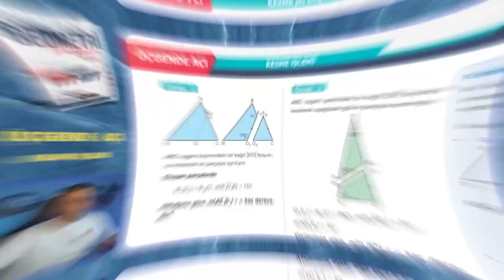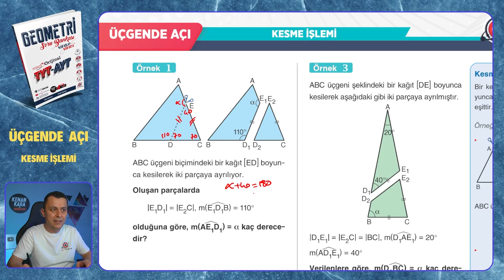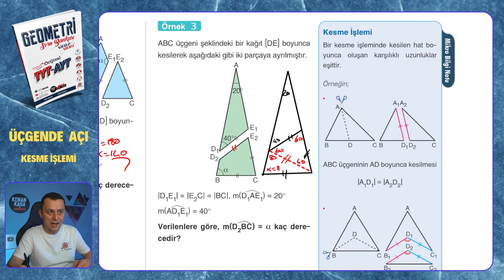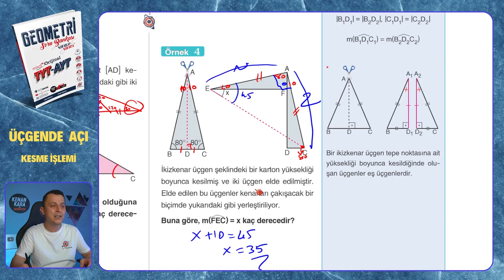KESME İŞLEMİ | Üçgende Açı | Mikro Orijinal Geometri Soru Bankası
Mikro Orijinal Geometri Soru Bankası kitabındaki, Üçgende Açı konusundaki KESME İŞLEMİ testinin çözümü